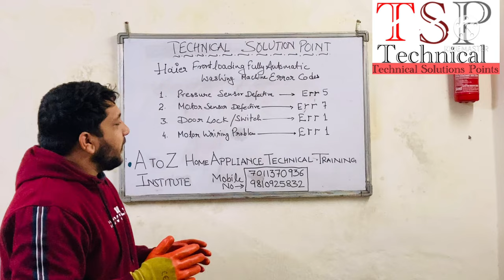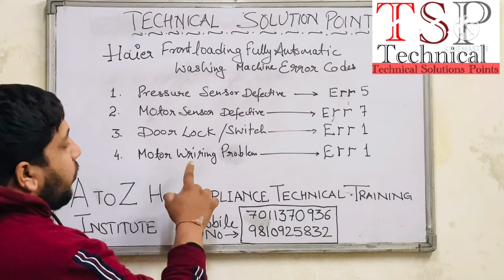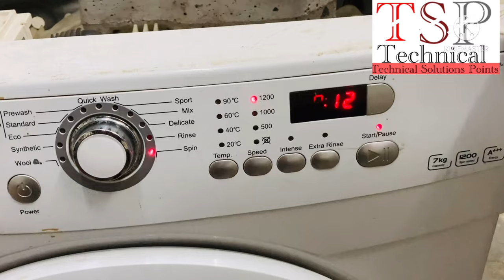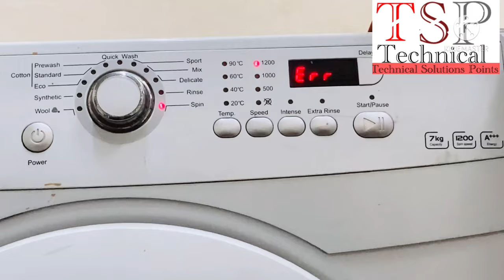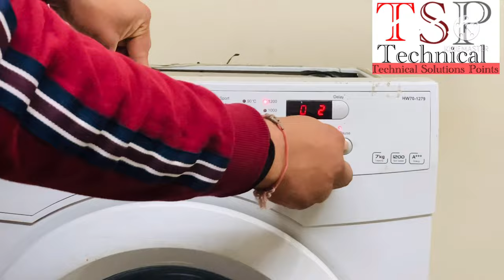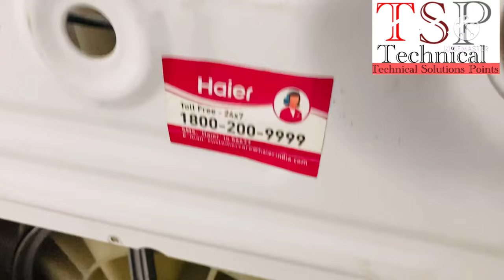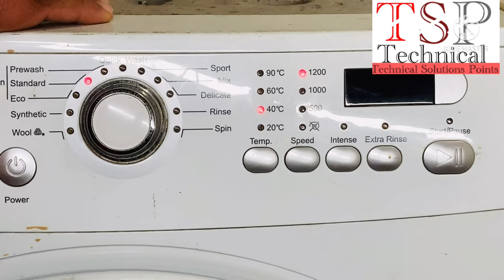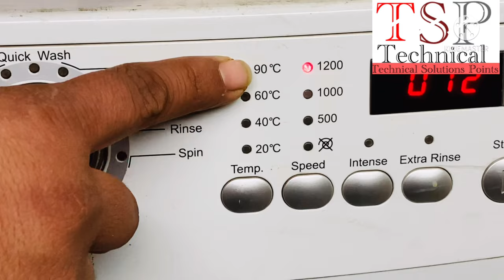Haier E.r.r.7 , E.r.r1 , E.r.r.5 Fully Automatic Washing Machine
Fully automatically washing machine repair front load

Fully automatically washing machine repair Top load

Semi automatic washing machine repair

  all appliances complete solutions

For Any Problem To Contact
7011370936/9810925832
A TO Z HOME APPLIANCES TRAINING INSTITUTE
RZ -81 SAIN BABA ENCLAVE NEAR TEHSIL

“Course kijiye Yaa Kaam seekh kar paise kamayen Faislaa Aapka”